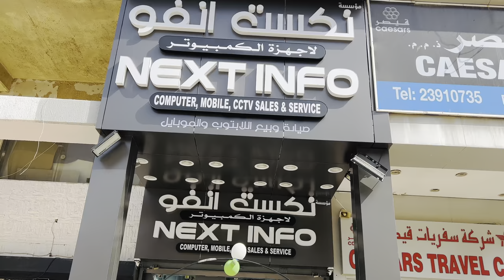Next info laptop || computer || fahaheel computer market Kuwait || WhatsApp no,📲 +965 60378747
Next info laptop || computer,mobile, cctv solution || fahaheel computer market Kuwait || WhatsApp no,
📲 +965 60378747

The laptop market has become increasingly competitive in recent years, with manufacturers scrambling to offer the latest and greatest features while still keeping prices competitive. When it comes to buying a laptop, there are a few key features to consider, including the processor, memory, storage, design, and battery life.

One of the most important things to consider when buying a laptop is the processor. This is the "brain" of the laptop, and will determine how fast it can run and how well it can handle multitasking. Intel and AMD are the two biggest names in laptop processors, and both offer a range of options to choose from depending on your needs. Generally, a quad-core processor is ideal for most users, but if you plan on doing a lot of heavy-duty work like video editing or gaming, you might want to consider a six-core or even eight-core processor.

Another important feature to consider is memory, or RAM. This is what your laptop uses to store temporary data while it's in use. The more RAM you have, the more programs and windows you can have open at once without experiencing any slowdowns. Most laptops these days come with at least 8GB of RAM, which should be sufficient for most tasks. However, if you plan on running memory-intensive programs like

Big offer || Big offer || Big Deal